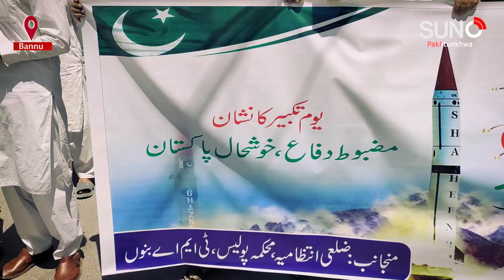Yom e Takbeer Walk in Bannu: From Municipal Committee to Press Club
On the occasion of Yom e Takbeer in Bannu, a commemorative walk was organized, starting from the Municipal Committee and ending at the Press Club. The event saw active participation from TMA employees, the business community, and police officers. This walk highlighted the community's unity and dedication in celebrating this significant national day.